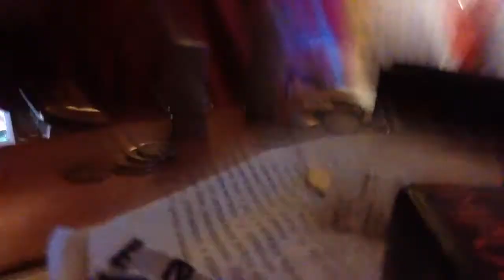с Днём рождения!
Музыкальная история. Павел Маркин.